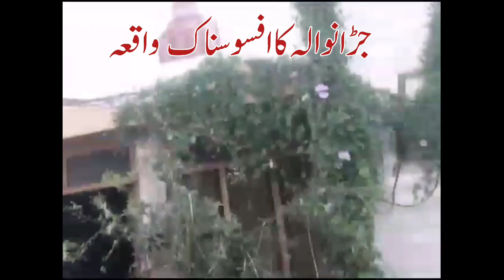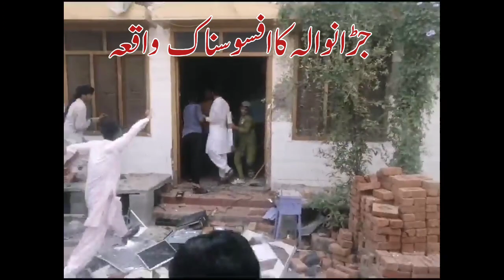Mob Attack Jaranwala main Churches Pe Hamla / Afsoos Naak waqeya / Attack on churches at Jaranwala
Jaranwala main Churches Pe Hamla / Afsoos Naak waqeya